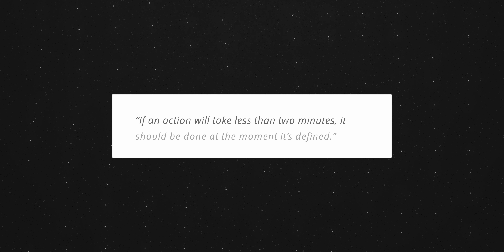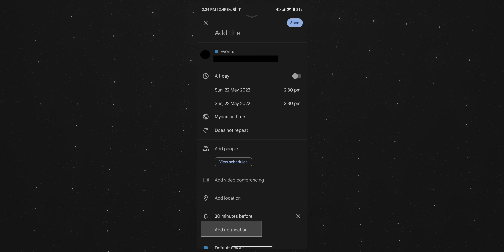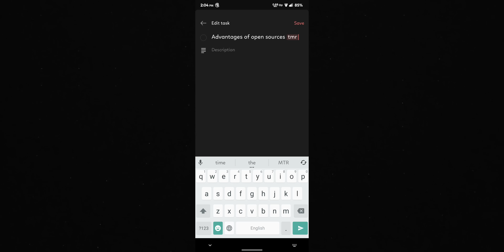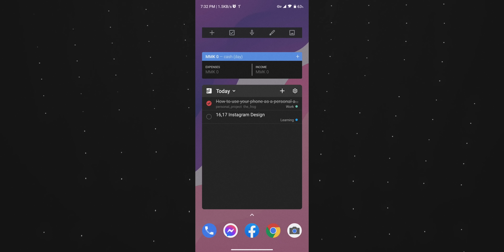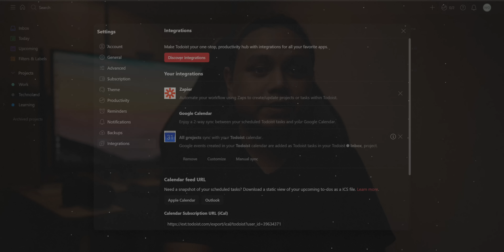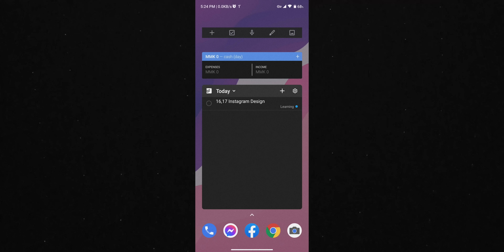အလုပ်လုပ်ဖို့ ဖုန်းကိုအသုံးချရမယ်ဆိုတာ ဒါမျိုး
TBH Labs နဲ့ အဆက်အသွယ်မပြတ်စေဖို့ ဒီနေရာလေးတွေမှာ Follow လုပ်ထားပေးပါ